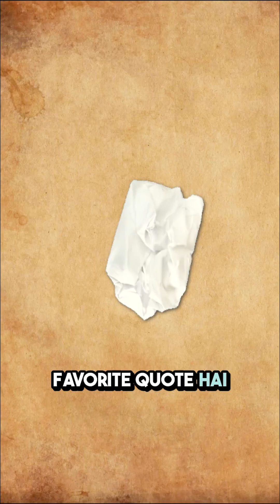Kanpur's first House Party - Indie Music